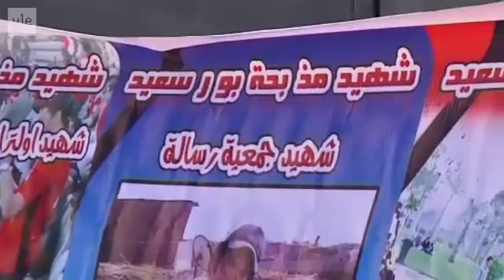Jalkapallomellakointi Egyptissä jatkuu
Ainakin 17 ihmistä on menettänyt henkensä Brasilian mutavyöryissä.

Aitoja ihmisruumiita esittelevä näyttely Suomeen
50 autoa massiivisessa ketjukolarissa
Aalto-yliopistossa ulosmarssi
Fidel Castro esiintyi julkisuudessa pitkän tauon jälkeen
Ilmakehään syöksynyt meteori rikkoi ikkunoita ja aiheutti paniikkia Venäjällä
Jäävuori aiheutti jättiaallon Grönlannissa
Jouluaaton avantouimarit
Koira adoptoi orvon kissanpoikasen
Kolmen rotkon pato painii ennätystulvien kanssa
Kiinan saasteet poikivat liikeidean_ Puhdasta ilmaa pullossa
ainakin skywalker

novelas belly dance grazie roma venditti bachata brasilian hip hop hottest brazilians girls prank vs prank d4l greg t kamroon ali trinidad brasilian movie hondurian girls girls in boots brasilian booties brasilian futbol andre bocelli portuguese brasilian feet brasilian moms homecoming religius songs tarumirim minas gerais brasilian baby brasilian babe